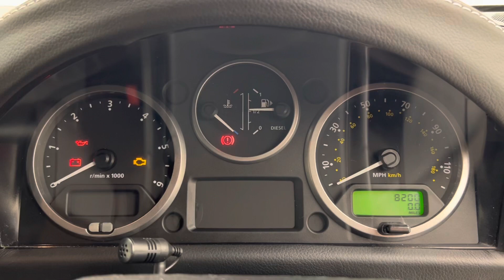2016Land Rover Defender 90 Landmark - Corris Grey - Walkaround & Interior | Romans International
In-depth walkaround of this 2016 Land Rover Defender 90 Landmark with highlighted features & interior shots!

The very rare ‘Landmark’ edition was one of the run-out models produced by Land Rover, marking the end of the old defender era. The Landmark edition includes the Black Design Pack which transforms the exterior by treating the exterior trim to a gloss black finish. The Premium Leather Upholstery including Leather Heated Seats and Leather Steering Wheel add some luxury, making the Defender Landmark a comfortable place to be. In addition to this, 16” Diamond Turned Silver Alloy Wheels set off the exterior, perfectly contrasting the black accents. These rare, limited-run Defender models are the perfect addition to cherished collection.